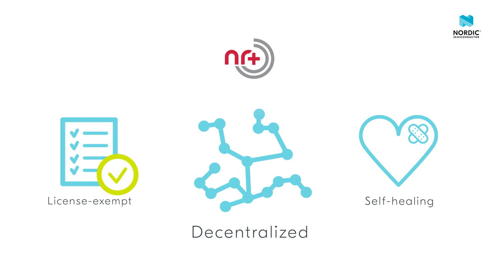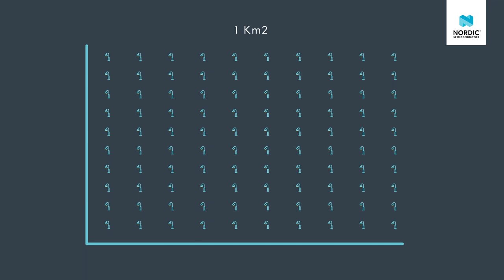What is DECT NR+ ?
DECT NR+ (NR+) is a non-cellular radio standard recently included as part of the 5G standards by the ITU. Thus, making it the world’s first non-cellular technology included in 5G.